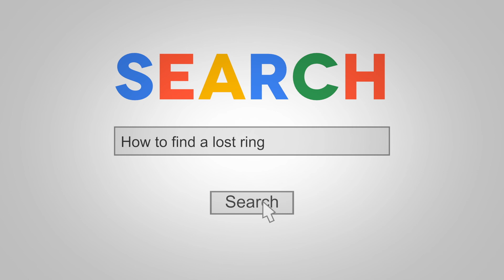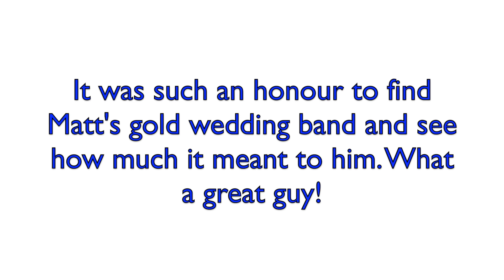He built a snowman and lost his ring!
I was on the side of the road, helping someone find their lost ring when a lady saw me and asked if I made house calls, I said yes and shortly after I found the ring I was looking for, I was off to find her husband's ring! It was a good day in the snow!